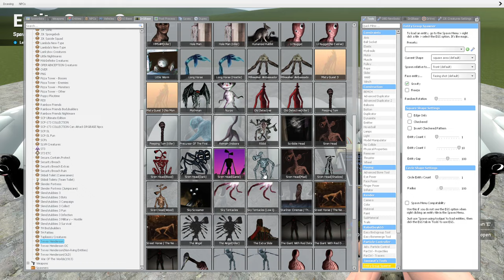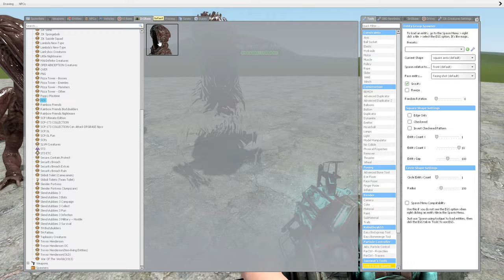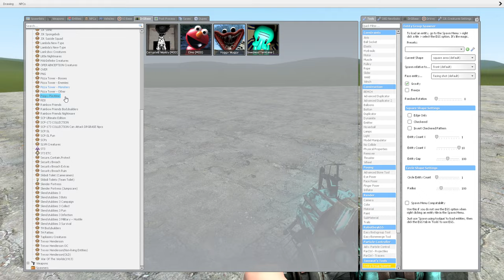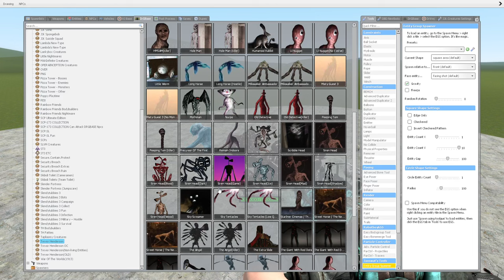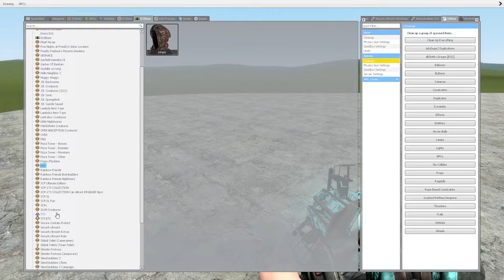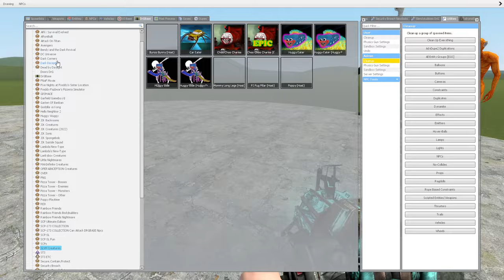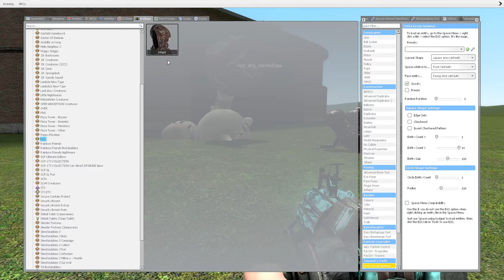What if I Become NEW EVIL BABY in Garry's Mod!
What if I Become NEW RESIDENT EVIL BABY in Garry's Mod!